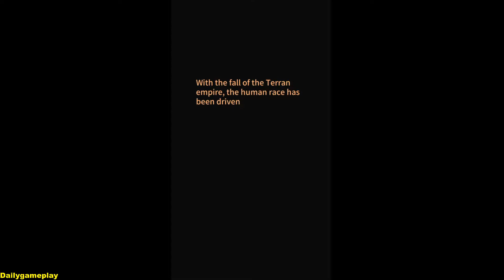EZPZ Saga Chilled IDLE Fantasy - Gameplay Part 1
EZPZ Saga is an idle RPG with autofight and storytelling. Your squad will combat in the frontline nonstop and earn endless treasure for you, in the background of an epic multi-ethnic universe! Step into this fanciful world, glory and wealth await here!

Features：
● Gain›››Offline Autofight, Online Gain fortune
Start or stop at will, set up your squad, that's all you need to do!
Your heroes will defeat enemies constantly whether you are online or not. Abundant rewards and experiences will be brought back, giving you surprises every time you log in! Don't worry about the growing challenge, the difficulty will be reduced every day you wake up!

● Immerse›››Immersed in Grand Tales
Travel in time to this fantastic world with multi-ethnic stories!
The game producer used to be an internet writer. The epic world he created is a superior fiction with 150k characters, which delivering a unique and immersive gaming experience imperceptibly!

● Assemble›››Gather Heroes & Organize Tactics
100% gain all the SSS heroes without a penny!
Pick any legendary heroes as you like in this idle game full of RPG elements: upgrade characters, equipment selection, forge artifact, party coordinate, tactics election... Come to build your own super squad and sweep away the millions of enemy troops!

● Live›››PVP Meets Live Streaming
Join the latest PVP model! Be the one you want to be!
Choose to be the protagonist to duel fiercely or to be the audience to applaud thrillingly! Live chat system makes it easier for all the players to interact with each other in time, you can chat amusedly or ask for walkthroughs while playing!

● Explore›››Innovative Gameplays & Endless Novelty
Innovative gameplays make a fine figure!
Roguelike and idle are combined for the first time, bringing more tactical elements and novelties! Simulation, teaming, homeland farming and more hidden functions could be found as long as you go deep into the game, providing totally different gaming experiences every single day!

【Background Story】
In 6700 of the Luminous Era a great war erupted on the Revelation Plane. Decades after Shepherd Pontifex Adam summoned the Sinners and Wrathful Patriarch Samuel laid waste to the three armies, the Shepherds finally bared their fangs. Fel Legions lead by Sinners marched out of their base in Everness, proceeding west where they destroyed the Elementals of Magic Valley, befouling the holy land once guarded by the god Arcana and transforming the Elementals into Lava Giants, Nightmares and other demonic creatures. The Sinner Legions then turned south and headed straight for Dragon Valley...